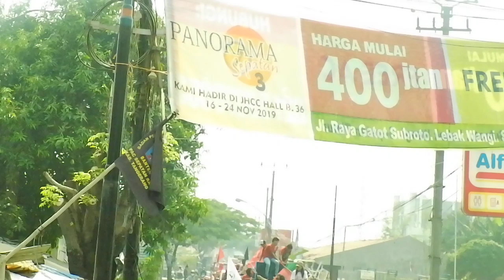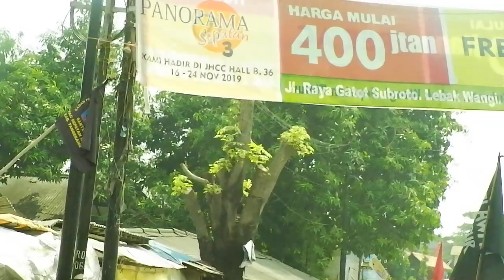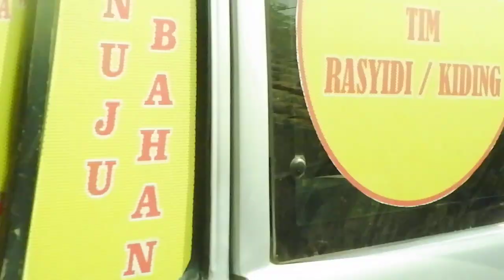ACARA KAMPANYE PILKADES DS. TANAH MERAH KECAMATAN SEPATAN TIMUR NO 01 BPK RASYIDI\KIDING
Video cover tenang lagu yg sedang hitz semoga kalian semua dapat terhibur dengan kontent lagu yg kami sediakan dan tonton trus sampai selesai lalu share like n komen tentunya disubscribe jga ya...thanks